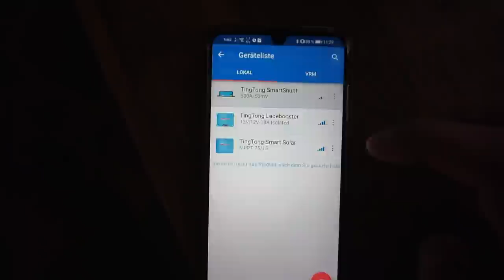Wir fahren nach Schweden Ep. 12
Vanlife in Schweden. Wir fahren über Dänemark nach Schweden und freuen uns auf schöne einsame Plätze am See mitten in den ewigen Wäldern Schwedens. In Südschweden werden wir ein paar Tage bleiben und von dort aus werden wir zu Schwedens Westküste und Ostküste fahren und auch die Stadt Stockholm erkunden. Wir sind gespannt!